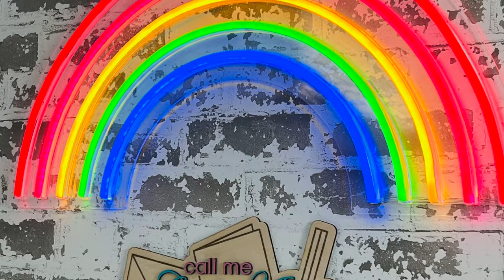Big Changes are Coming to Call Me Crafty Al! Don't Miss this Update!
HaPpY cRaFtInG!
   Alicia
   Call Me (Crafty) Al